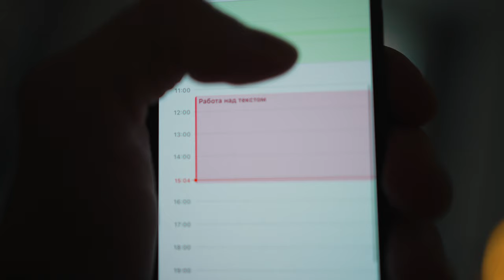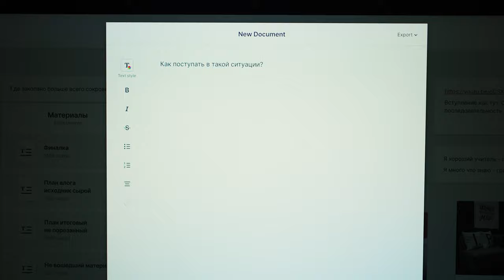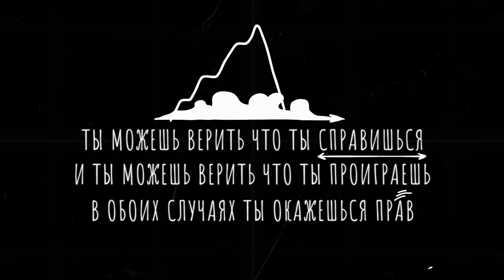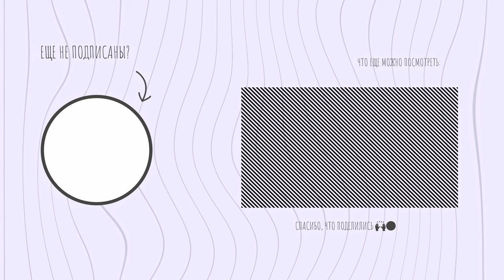Почему мы боимся начинать? Страх перемен и прокрастинация.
Это видео про страхи начинаний и тревоги, которые сопровождает любые смелые решения в нашей жизни. Не самая простая тема как оказалось. И открытия, которые попались мне на пути этого поиска оказались достаточно интересными и необычными.

Главной наводкой послужила книга Сета Година линчпин или Незаменимые на русском. В ней сетгодин объясняет, что одной из важных причин наших внутренних противоречий и страхов является наша лимбическая система мозга, которую автор называет Лизарт. Это первобытный мозг, который боится всего нового и на подсознательном уровне воздействует на нас, из-за чего мы совершаем все эти разрушительные поступки и бездействуем.

В этом видео я рассказываю об этом явлении и делюсь решениями, которые мне удалось найти.